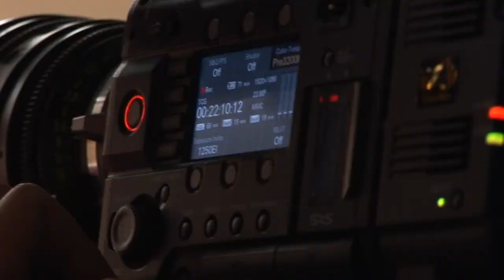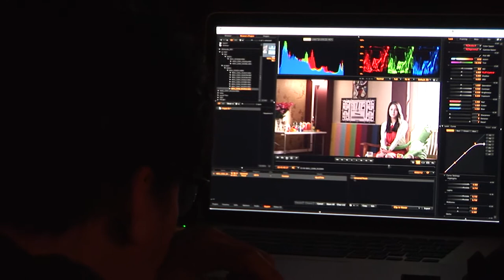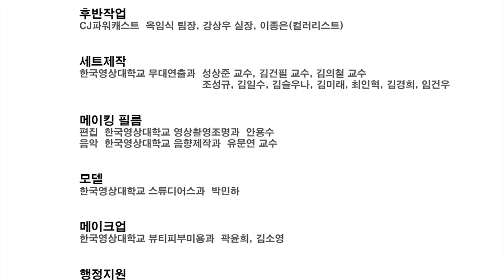Making Film of KOCCA UHD 4K Test Production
Sony F65, F55, RED Epic, Scarlet, Canon C500, 1DC and JVC HMQ10 are used for this UHD 4K Test Production.

Made by Prof./DP Jae-mo Koo, Prof./Editor Young-hun Kan & Prof./Lighting Director Jae-young Lim (KCMA; Korea College of Media Arts), supported by KOCCA(Korea Content Creation Agency)